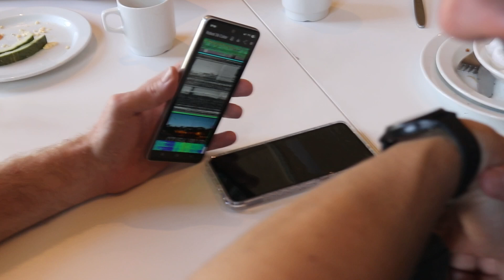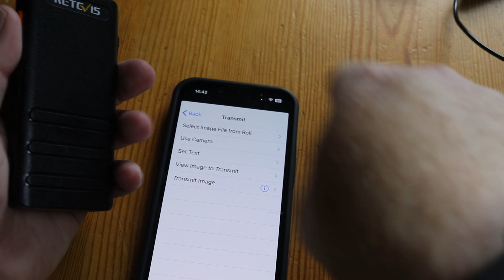This is how we'll send memes after the apocalypse - SSTV over PMR446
Simon SA6TIG and Rémi F4JSU gave me an idea while we were on Bornholm as 5P0TA. Can we do acoustically coupled SSTV over PMR446? Will it work? I just had to test it.